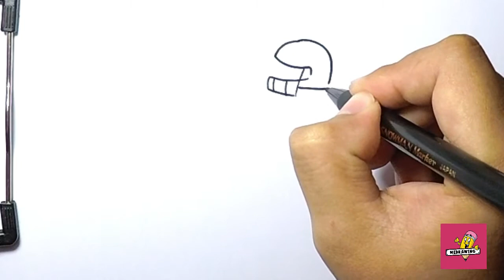How to Draw Football player | Easy Drawing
Hello Friends !! Come with me learn How to Draw in very easy way 😊😊 , Lets improve your drawing skill with us !!🥰🥰